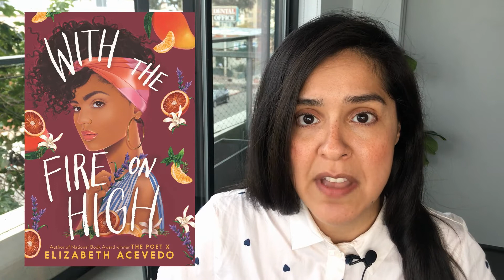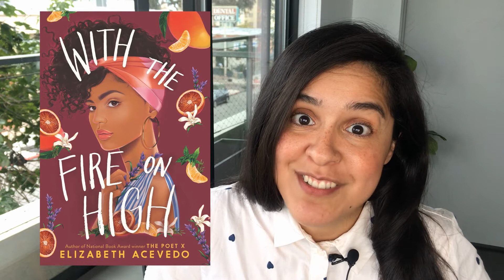We Read YA: With Fire on High Book Review